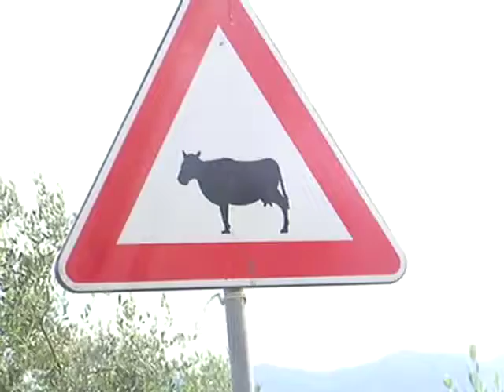2009 trip toscane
2009 trip toscane